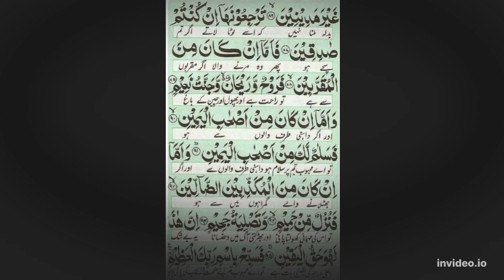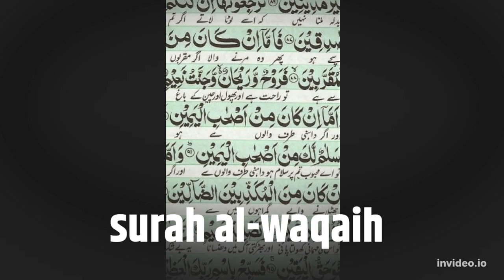surahalwaqiah quran reaction alqurankarim islam surah youtube